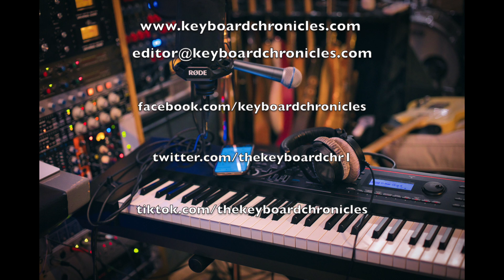Dave Cohen, Session Keyboard Player and Producer - Keyboard Chronicles Episode 71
Dave Cohen is a Nashville-based keyboard playing powerhouse. Playing on more than sixty #1 charting hits and producing a bunch of others, Dave is one in-demand keyboard player. As you'll hear, Dave has some brilliant insights and advice for keyboard players, and he also happens to have a great sense of humour as well!

Discussion topics covered during the show:

Early keyboard influences

Humber College, Toronto

First big break with Johnny Reid

Working with Joe Nichols

What Dave learned from extensive touring / when you get to the stage you're unhappy playing Letterman

Working with Brett James and Kip Moore

Lessons learned as a keyboard player

Dave's train wreck story

Tag a keyboard player: Alex Wright, Rami Jaffee

Desert Island Discs: Live at the Vanguard - Bill Evans Trio, Waltz for Debby  - Bill Evans Trio, Bringing Down the Horse - The Wallflowers, Tragic Kingdom - No Doubt, Machine Head - Deep Purple

Thanks to our supporters for this episode: @PaulBrownAP63  , @musicplayernetwork2950  Tammy Katchur's Musical Stew, Midnight Mastering and @radiogrande1612